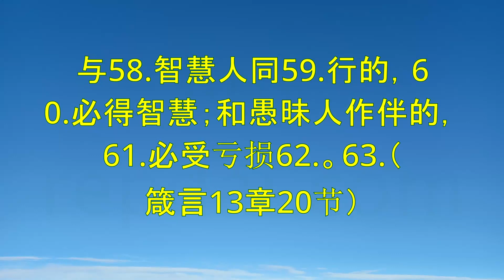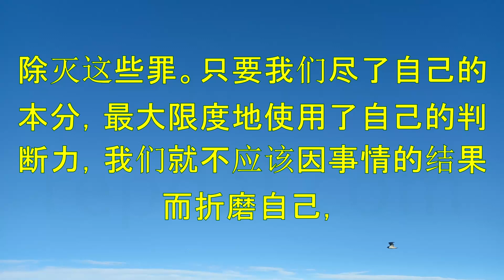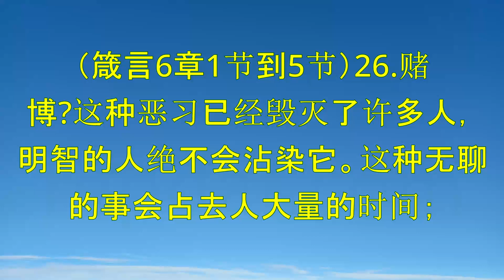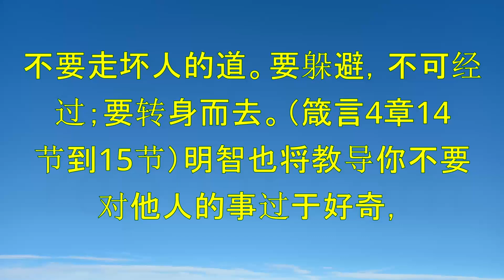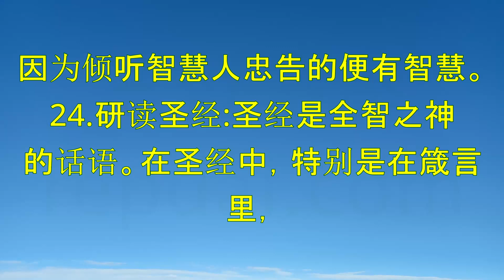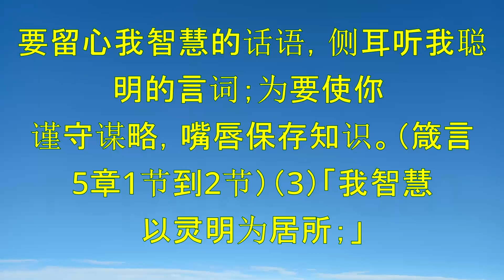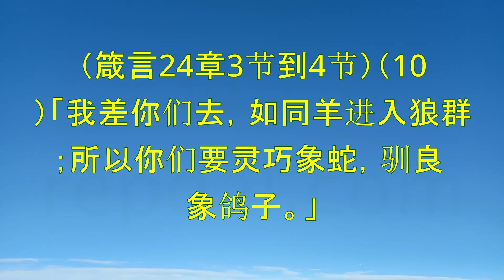《工作的呼召》(卷三:明智)"The Religious Tradesman" - 史蒂尔-Richard Steele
《工作的呼召》（The Religious Tradesman）是由理查德·斯蒂尔（Richard Steele）所著的一本书。斯蒂尔是一位爱尔兰作家和政治家，生于1672年，卒于1729年。这本书是为那些信仰宗教的商人们编写的，目的在于指导他们如何在工作中遵循道德规范和伦理原则。

斯蒂尔在书中强调了商人们在交易中应该遵循的道德原则，包括诚实、公正、慷慨和仁爱等。他指出，商人们应该坚持这些原则，不仅可以帮助他们获得经济上的成功，而且还能使他们的灵魂得到滋养和成长。

此外，斯蒂尔还鼓励商人们积极参与教堂和社区的活动，支持慈善事业，以此来表达他们对社会的贡献和回馈。他认为，只有这样，商人们才能在工作中体现出他们的宗教信仰，同时也能够为社会做出积极的贡献。

总之，《工作的呼召》是一本指导商人们如何在工作中遵循道德规范和伦理原则的宗教性著作，它为那些信仰宗教的商人们提供了很好的指导和帮助。

"The Religious Tradesman" is a work written by Sir Richard Steele, an Irish writer and politician who lived from 1672 to 1729. The book was published in 1747, after Steele's death, and it is a guide for religious businessmen on how to conduct their business in a moral and ethical manner.

In the book, Steele argues that religious principles should inform all aspects of a tradesman's life, including his business dealings. He emphasizes the importance of honesty, fairness, and charity in business transactions, and he warns against greed, selfishness, and other vices that can corrupt a businessman's soul.

Steele also encourages tradesmen to be active members of their churches and communities, to attend religious services regularly, and to support charitable causes. He believes that a successful tradesman should not only be financially prosperous but also morally and spiritually fulfilled.

Overall, "The Religious Tradesman" is a moral and religious guide for businessmen that encourages them to live a virtuous and meaningful life. It reflects Steele's belief that business and religion are not mutually exclusive but can, and should, coexist harmoniously.

Index:

00:00:00 一、要周全了解你的行业，以便全面熟悉其基本构成和开展它的合法途径。
00:04:12 二、要对你工作的几个方面作出明智的选择。
00:07:17 三、要对重大的事情深思熟虑。
00:08:32 四、要使你所从事的工作与你的能力相称。
00:11:02 五、要以你的才能去管理钱财。
00:12:41 六、要经常检查你的收支情形。
00:14:44 七、要控制你行业中最易使人产生的那些冲动。
00:17:04 八、要考虑到你行业各方各面的情形。
00:18:10 九、要避免重蹈别人的覆辙。
00:23:38 十、要妥当安排生活中的日常事务，使之不妨碍尽你作基督徒的本分。
00:27:42 十一、请仔细默想以下经文: